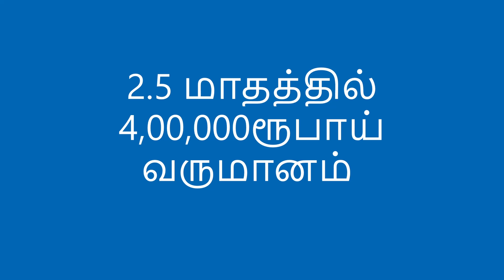2.5 மாதத்தில் 4,00,000ரூபாய் வருமானம் ​ | Village Business Ideas | NBS |Small Business Ideas | Tamil